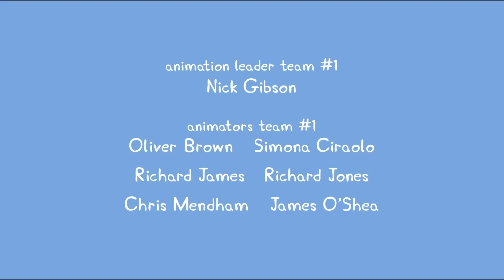Мультфильмы Серия - Свинка Пеппа 5x03